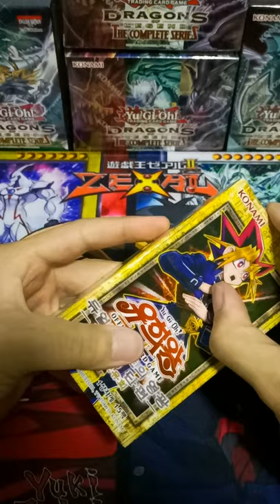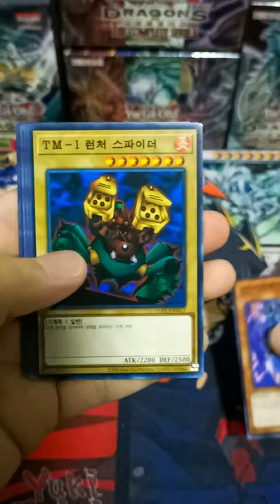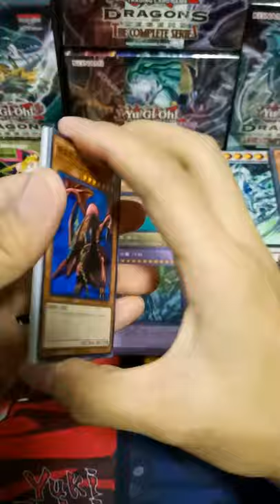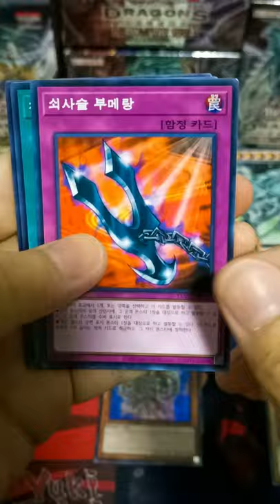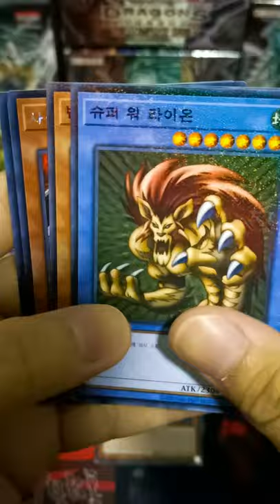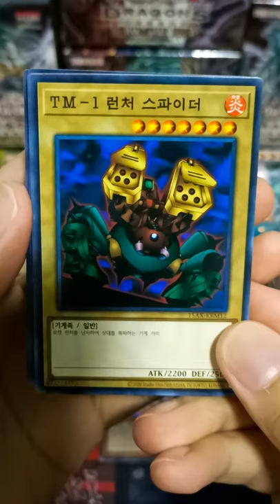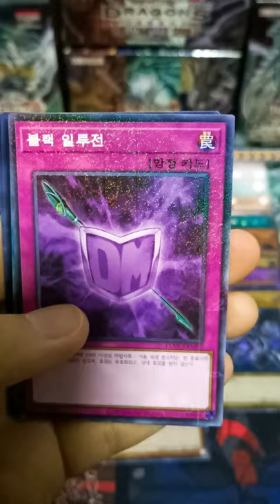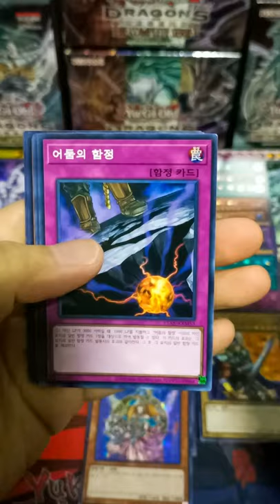[ASMR] Duelist Road ~ Piece of Memory ~ Yugi Muto Edition (No Talking) | YuGiOh Booster Pack Opening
Duelist Road ~ Piece of Memory ~ Yugi Muto Edition
15 Booster Packs